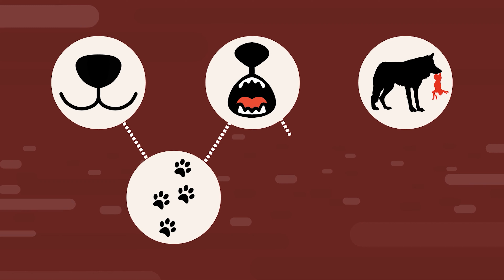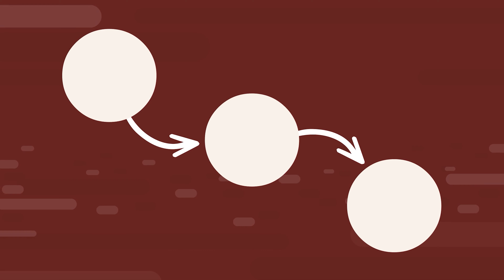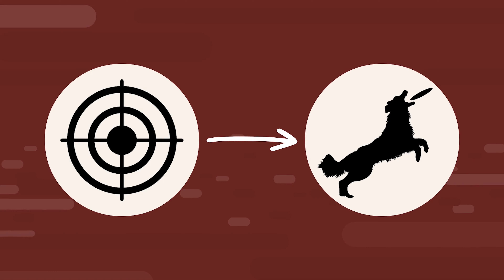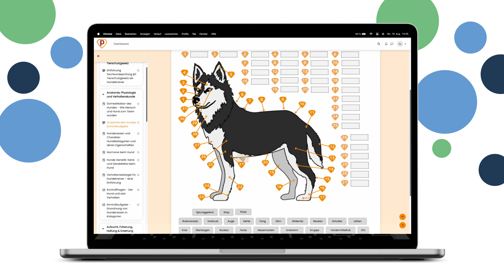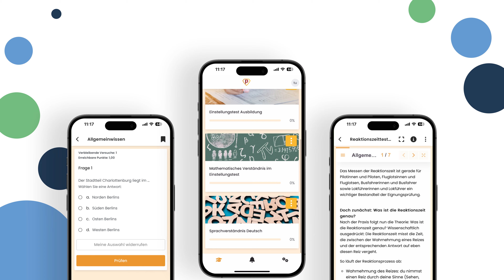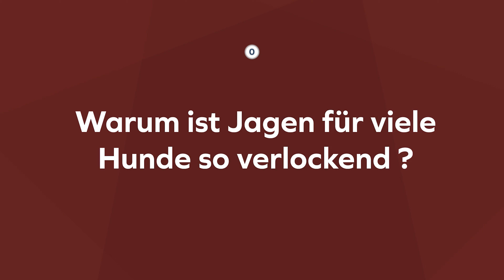Jagdverhalten bei Hunden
In diesem Video tauchen wir tief in das Jagdverhalten von Hunden ein. Wir erklären, warum Hunde jagen, wie dieses Verhalten entstanden ist und welche Hunderassen besonders dazu neigen. Du erfährst, wie du unerwünschtes Jagdverhalten frühzeitig erkennen und mit gezieltem Training in gewünschte Bahnen lenken kannst. Dazu gibt es praktische Tipps, wie du deinen Hund auslasten und sinnvoll beschäftigen kannst, um Jagdverhalten zu vermeiden. Ideal für Hundetrainer und alle Hundebesitzer, die mehr über das Verhalten ihres Vierbeiners lernen möchten!

-- Willkommen bei Plakos! 🎓 --
Wir unterstützen dich bei deinem Karrierestart in deinen Traumberuf und bereiten dich optimal auf Einstellungstests, Auswahlverfahren und Prüfungen vor. Mit unseren digitalen Lerninhalten und spielerischen Übungsaufgaben bringen wir dich auf das nächste Level – egal, ob Schüler, Azubi oder Student. Entdecke unsere Online-Kurse und lerne einfach, flexibel und effektiv! 📱 Übrigens: Unsere Lerninhalte gibt es auch in der praktischen Plakos App, damit du jederzeit und überall lernen kannst.